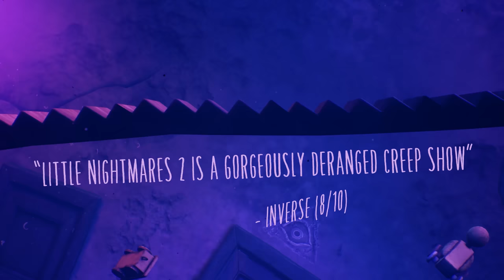Little Nightmares II - Accolades Trailer | PS4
Little Nightmares II is a journey into a dark and perilous world that will haunt your dreams. Experience the game that critics and players are praising as a beautiful, unsettling adventure you'll never want to forget.